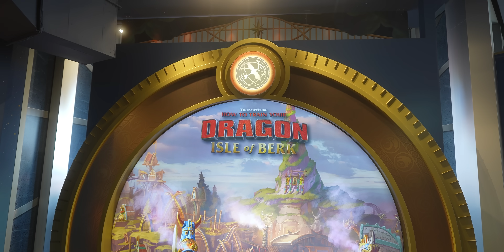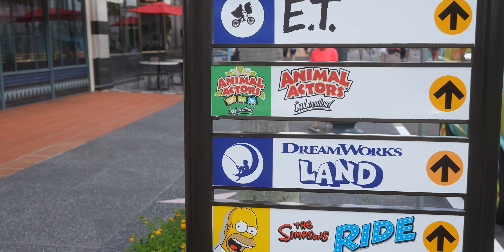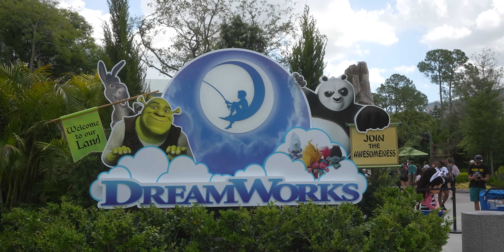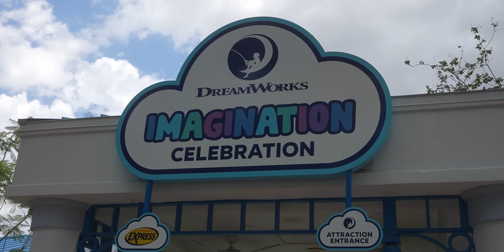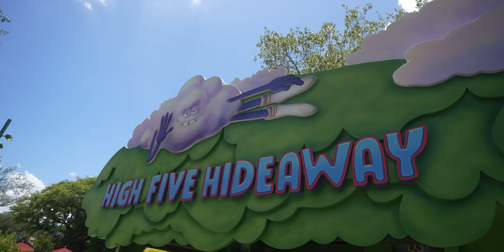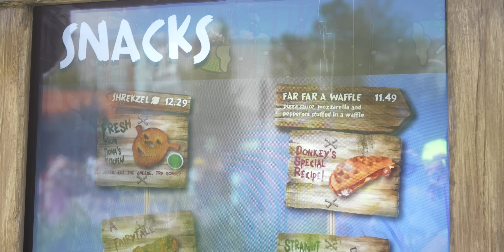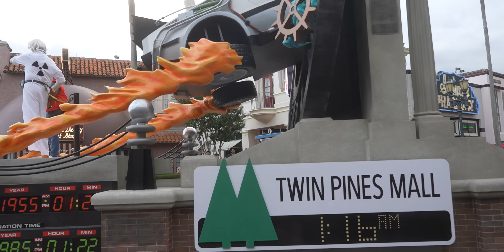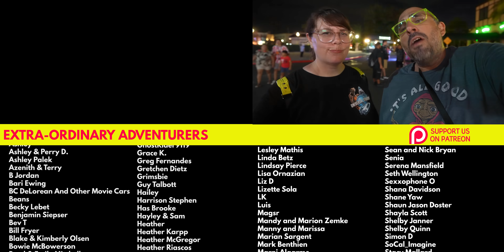Exciting New Attractions at Universal Studios Florida! New Land & Shows!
Universal Studios Florida is bringing the heat this summer and we are here to experience it! We’ll check out the Epic Universe preview center, as well as DreamWorks Land, a whole new land themed around the popular animated movies like Shrek, Trolls and Kung Fu Panda, and with it we’ll try a whole range of food from Trolls-themed ice cream cones to Shrek-themed pretzels. We are here to see the debut of the Mega Movie Parade which celebrates some of the best movies from 1970’s, 1980’s, 1990’s, and more! And we’ll end the night with the new night time spectacular CineSational: A Symphonic Spectacular. Come with us on this adventure!

00:00 Universal Studios Orlando
00:58 Epic Universe Preview Center
08:09 Imagination Cafe: Ogreoni Pizza & Boss Baby Beignets
11:00 Meeting Shrek, Fiona & Donkey
11:44 Exploring DreamWorks Land
14:04 Trolls Treats: Brozone Berry Soft Serve
16:27 DreamWorks Imagination Celebration
23:39 Po Live!
27:06 Swamp Snacks: Shrekzel & Frozen Ogre
31:36 Mega Movies Parade
38:36 CineSational: A Symphonic Spectacular

Special thanks to @BioReconstruct for allowing us to use their parade photos in our thumbnail. Follow him on Twitter for the best theme park arial photography!

Follow our friends @KevinHeimbach  @ForTheLoveOfThemeParksVlogs